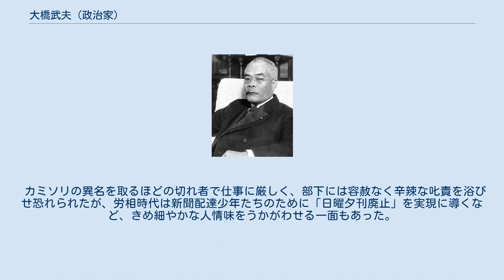大橋武夫 (政治家)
大橋 武夫（おおはし たけお、1904年（明治37年）11月24日 – 1981年（昭和56年）10月3日）は、日本の内務官僚、政治家、弁護士。
自由民主党所属の衆議院議員。
労働大臣、運輸大臣、警察予備隊担当大臣などを歴任。
 島根県仁多郡三成町出身。
島根士族大橋只三郎の養子である常三郎の長男。
 内務省に入り岡山県警察部長のあと終戦直後の戦災復興院次長となる。
1949年（昭和24年）の衆議院選挙（島根県全県区）に初出馬当選、1976年（昭和51年）の総選挙で落選、引退するまで連続10回当選。
この間第3次吉田内閣で法務総裁、国務大臣（警察予備隊担当）など就任。
 第2次池田内閣で労働大臣、第1次佐藤内閣で運輸大臣を歴任する。
濱口雄幸元内閣総理大臣は義父。
子息に元大蔵省関税局長大橋宗夫、元昭和電工社長大橋光夫がいる。
 大日本帝国陸軍少将大橋常三郎の長男として、父親の任地である京都府舞鶴に生まれる。
 東京府立一中、第一高等学校を経て、1924年4月に東京帝国大学文学部社会学科に入学。
1925年4月に法学部政治学科に転学し、1927年 文官高等試験司法科・行政科試験に合格。
1928年に東京帝国大学法学部政治学科を首席で卒業。
内務省に入省する。
土木局属。
 厚生省労働局賃金課長、内務省土木局計画課長、戦災復興院計画局長、同次長を経て、1949年 第24回衆議院議員総選挙に民主自由党から島根県全県区にて立候補し当選を果たす（当選同期に池田勇人・佐藤栄作・前尾繁三郎・橋本龍伍・麻生太賀吉・小渕光平・西村英一・橋本登美三郎・福永健司・塚原俊郎・藤枝泉介・木村俊夫・稲葉修・河本敏夫・森山欽司・床次徳二・有田喜一など）。
翌1950年、第3次吉田第1次改造内閣で法務総裁に抜擢された。
 法務総裁時代に最高検次長検事の木内曽益を札幌高検検事長にし、後任に岸本義広広島高検検事長を起用する人事に関する「木内騒動」が起こり、馬場義続とは「二重煙突事件」で対決した。
また、国家公務員のレッドパージを指揮した。
1951年には、警察予備隊担当大臣となり、同隊の育成に努めた。
 保守合同後は池田派→佐藤派→福田派に所属。
1962年、第2次池田第2次改造内閣で労働大臣、1966年の第1次佐藤第3次改造内閣では運輸大臣を歴任する。
1976年の総選挙で落選し、政界から引退した。
 1975年、勲一等旭日大綬章受章。
1981年10月3日死去。
享年76。
没後、叙・正三位。
 カミソリの異名を取るほどの切れ者で仕事に厳しく、部下には容赦なく辛辣な叱責を浴びせ恐れられたが、労相時代は新聞配達少年たちのために「日曜夕刊廃止」を実現に導くなど、きめ細やかな人情味をうかがわせる一面もあった。
 宗教は日蓮宗。
趣味は碁。
 義父浜口雄幸